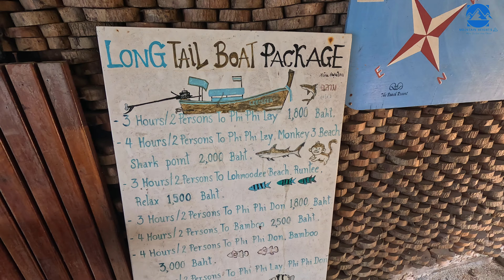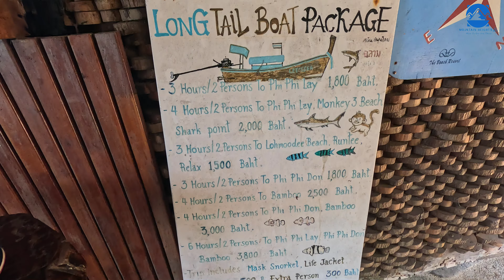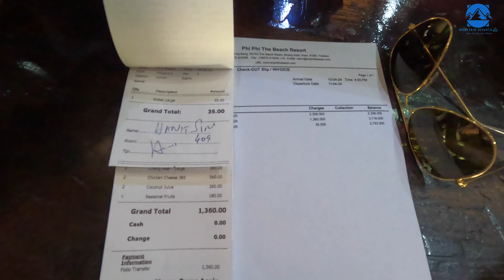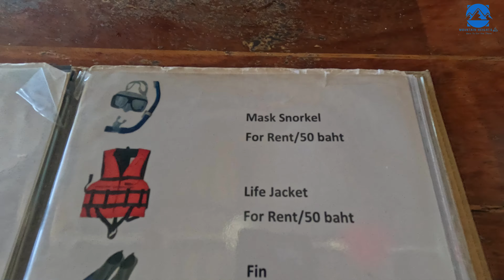Phi Phi Islands Day 2 | Vikings caves and Maya Bay | Snorkeling | Thailand Vlog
Phuket : Tiger Kingdom | Tiger Park | Price details | Thailand 2024 April | Travel Vlog

Phuket old town Food markets Lard Yai & Naka walking street | For food Lovers | Thailand Vlog

Tuk-Tuk | Thailand's perfect Travel partner  | best way to roam in the city of  Phuket and Pattaya

Phuket Bangla Road #1 Party Club | Thailand Vlog | Illuzion club | Walking street

Exploring Legal Weed shops in Phuket | Bangkok | Thailand | Checkout the Marijuana showrooms

Phuket : The Big Buddha Travel Vlog | Thailand Travel Vlog | Thailand Tourism

Mumbai Duty Free Liquor | Half Price Iphone 15 Pro and Perfumes  in Airport T2

travel